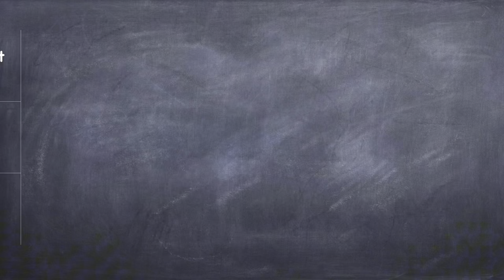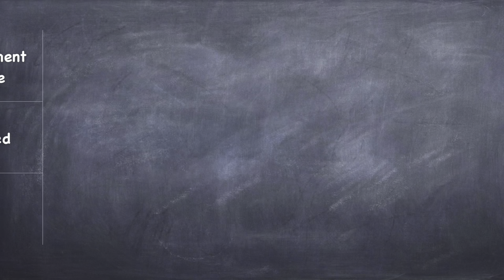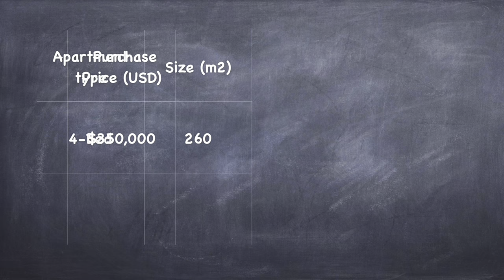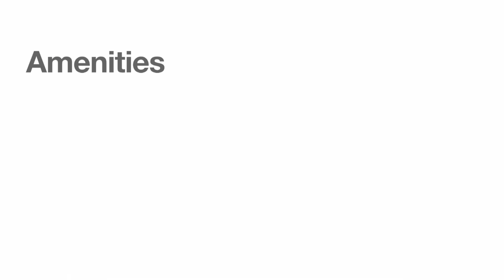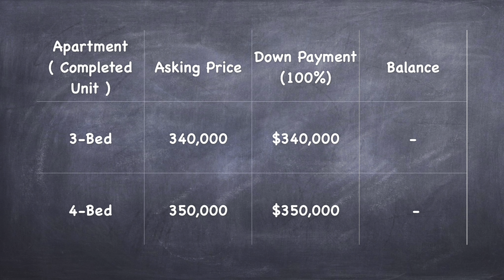Concord Apartments: Exclusive Sneak Peek at Nakasero’s Finest Living Spaces | Details Inside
Welcome to your exclusive tour of Concord Apartments in Nakasero! Join us as we explore these luxurious new properties, from stylish three-bedroom units to expansive four-bedroom apartments and penthouses with stunning city views. Whether you're looking to buy or rent, this is your inside look at some of the most sought-after real estate in Uganda.

📽 Expect to See:
- A detailed walkthrough of three-bedroom and four-bedroom apartments
- Sneak peek at luxurious penthouses with panoramic views
- Insights on pricing, rental rates, and unique features
- Exclusive look at amenities and facilities
-Neighbourhood Tour

⏰ Timestamps:
00:00 Introduction
00:59 Three Bedroom Apartment Tour
4:31 Four Bedroom Apartment Tour
7:17 Overview of the luxurious penthouses
8:22 Facilities and Amenities
9:10 Payment Terms
9:46 Neighbourhood Tour

✅ About Us:
Ask Praise is 🏡Uganda's No.1 Real Estate Guide. Tailored for Diaspora and International Investors.
Want a better Real Estate experience? Ask Praise.